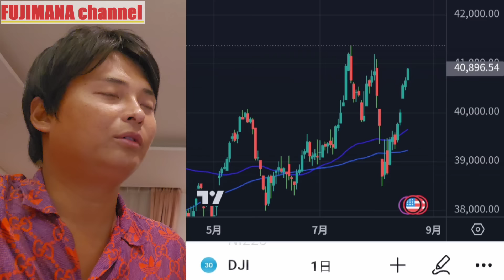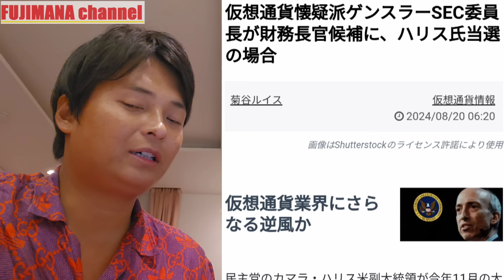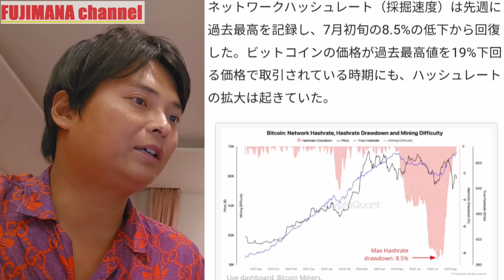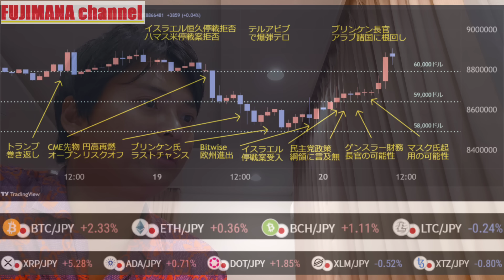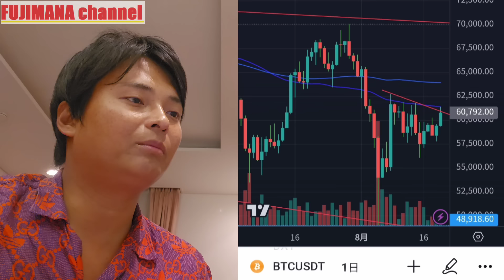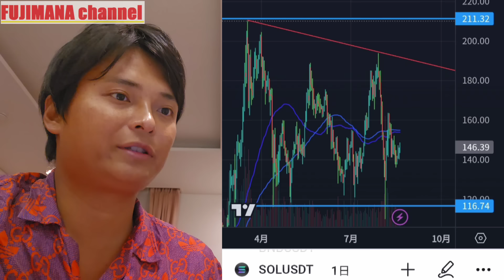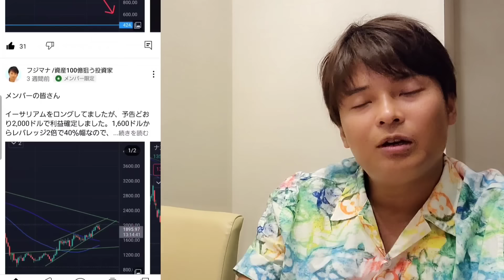仮想通貨 ビットコイン 6万ドル回復、マイナー売り終了示唆で爆上げ前か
✅700銘柄以上が上場
✅リオネル・メッシがアンバサダー⚽

✅レバレッジ取引だけでなく現物取引も開始

✅最小１万円から不動産ファンド投資
✅本田圭佑が公式アンバサダー

【略歴】
33才で投資家としてサイドFIRE
2児のパパ

【投資経歴】
■株（2007年～）